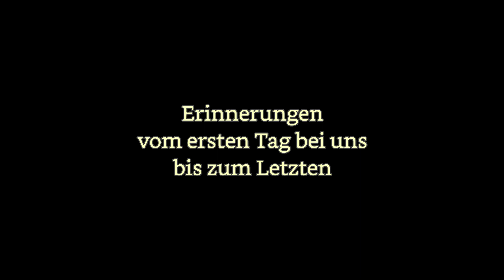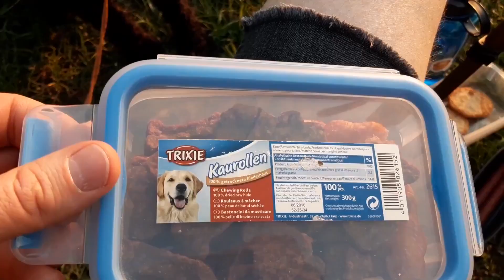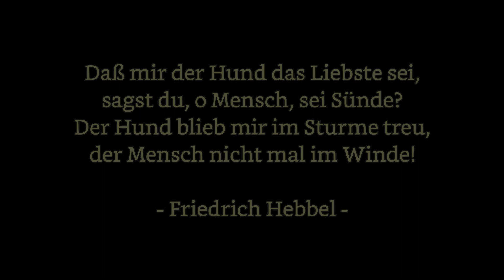Danke für die schöne Zeit mit dir, liebe Flocke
Heute genau vor einem Jahr musste unsere liebe, treue Flocke leider eingeschläfert werden. Da es ein sehr turbulentes Jahr war, kam ich erst jetzt dazu, die schönen 14 Jahre mit Flocke mit einem kleinen Video zu Ehren.
Danke Flocke, für die schöne Zeit mit dir. Wir sehen uns wieder in Walhalla.